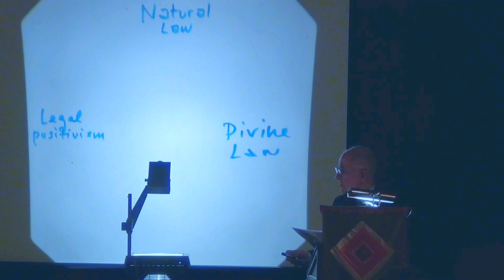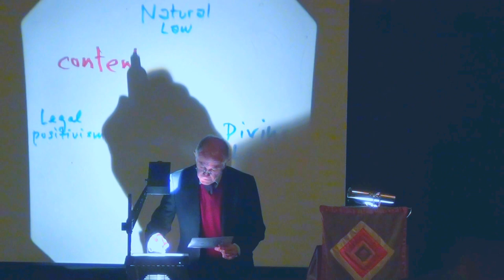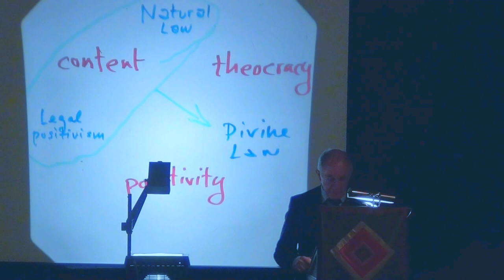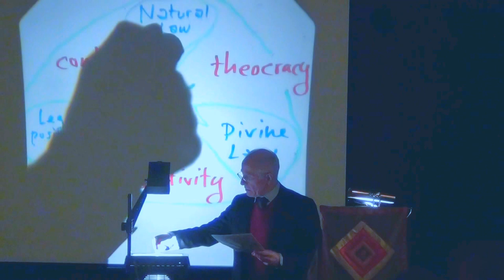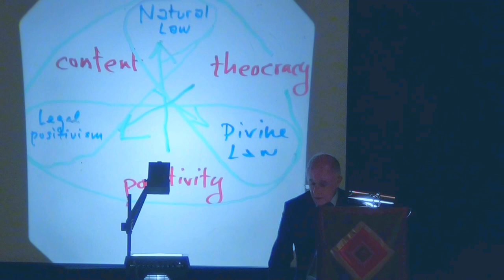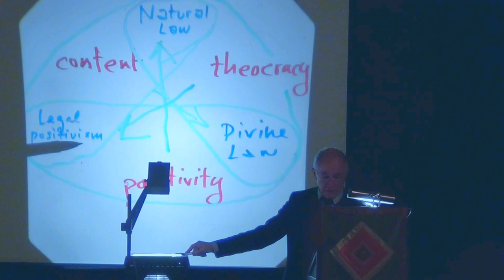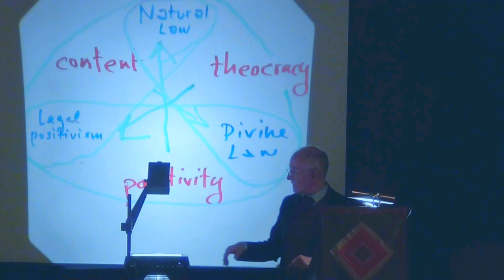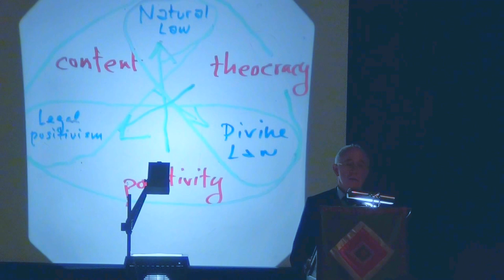Remi Brague: Three Foundations for Law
The renowned Sorbonne historian of philosophy, author of The Law of God and numerous other works, including provocative articles such as "The Impossibility of Secular Society," delivers a public lecture on law at the conclusion of the symposium on Religion and Conscience in Court (18 Nov. 2105).